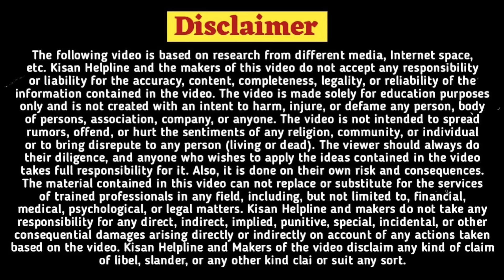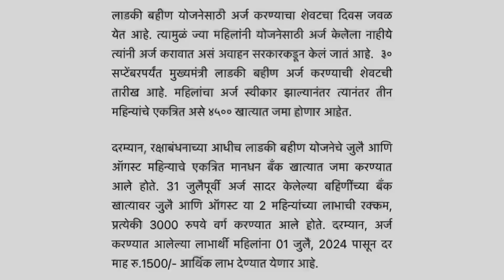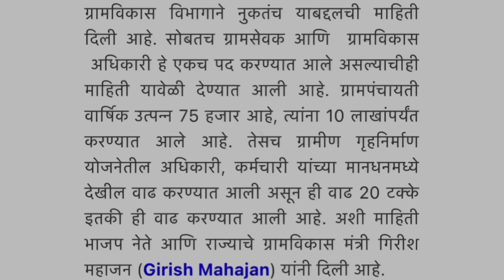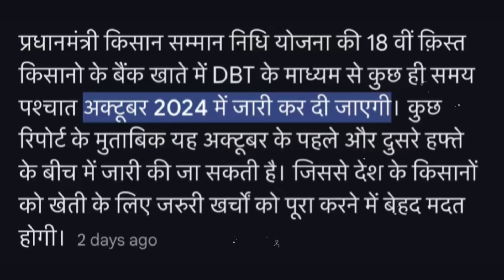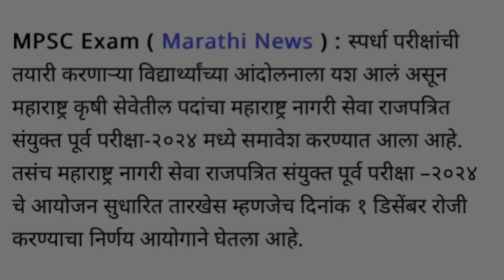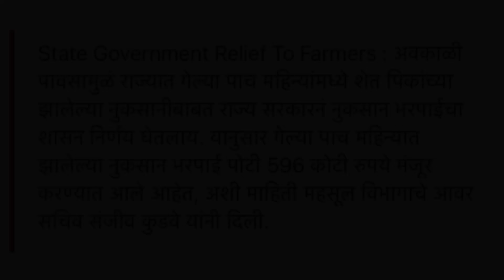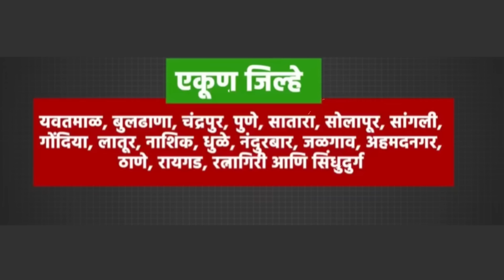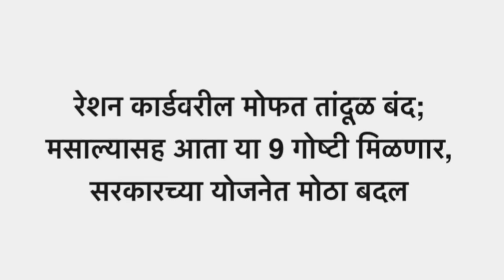उद्यापासून सरसकट पैसे यायला सुरुवात|Ladki Bahini Yojana Update 26 September|3rd Payment Installment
Ladki Bahini Yojana | New Update & Online Application Guide

In this video, we provide the latest updates on the Ladki Bahini Yojana, including new information on the third installment and the online application process. Learn how to fill out the application form and the required documents for the scheme. We also cover important details like the official website for form submission, eligibility criteria, and deadlines. If you're interested in applying for the Mukhyamantri Mazi Ladki Bahin Yojana, this video is your complete guide!

🔴 Topics Covered:
Eligibility Criteria
Required Documents
Website for Online Form Submission
Third Installment Update

धक्कादायक नियम 1 तारखेपासून लागू|Ladki Bahini Yojana Update 26 September|3rd Payment Installment